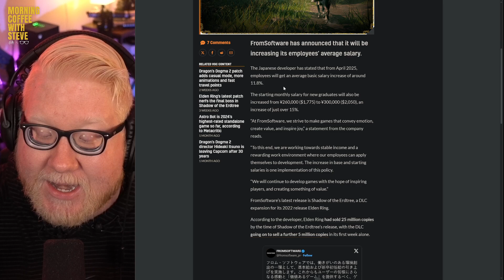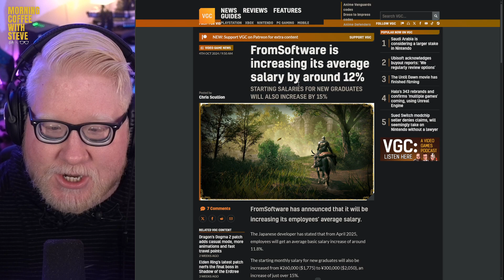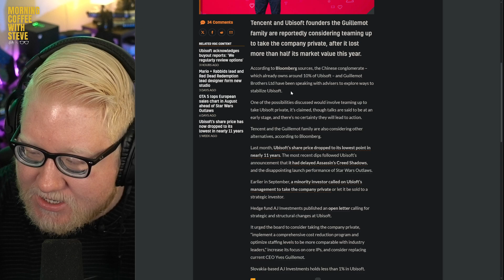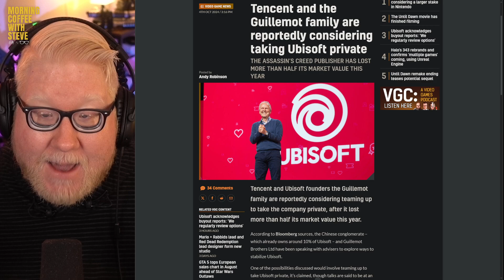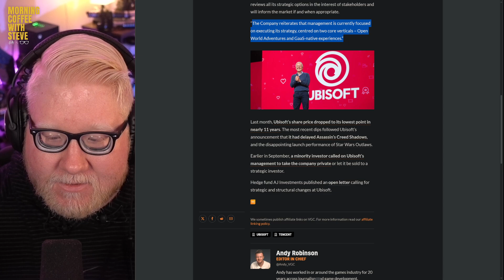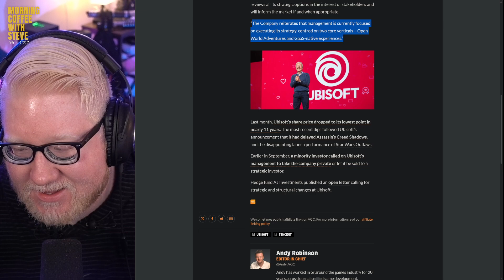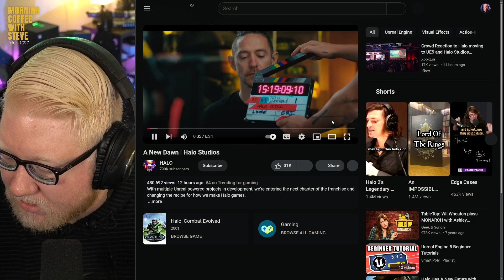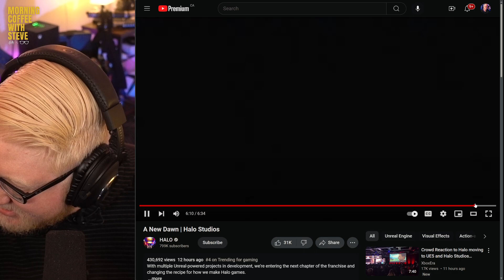Halo Studios - New Engine, new name, new future projects - Monring Coffee with Steve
Today's stories include, FromSoftware increasing salaries, Silent Hill 2 Remake's hilarious PlayStation Trophy, Tencent looking to make Ubisoft private, and 343 Studios changes their name to Halo Studios, and moves to Unreal Engine 5 for future Halo projects.

- Silent Hill 2 awards a trophy for trying to turn back and leave Silent Hill at the start of the game
- Tencent and the Guillemot family are reportedly considering taking Ubisoft private
- Halo’s 343 rebrands and confirms ‘multiple games’ coming, using Unreal Engine

Timestamp:
00:00 - Intro
02:35 - FromSoftware increases employee salaries
07:06 - Hilarious Silent Hill 2 Remake PS Trophy
10:02 - What is Ubisoft doing?! - Tencent looking to take Ubisoft private
21:57 - 343 Studios rebrands to Halo Studios and moves to Unreal Engine 5
33:43 - Extro